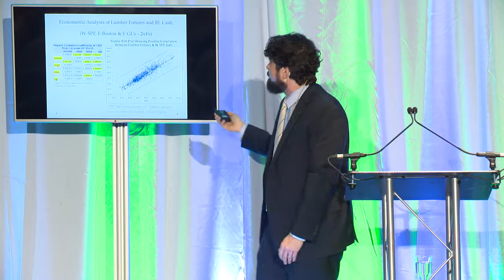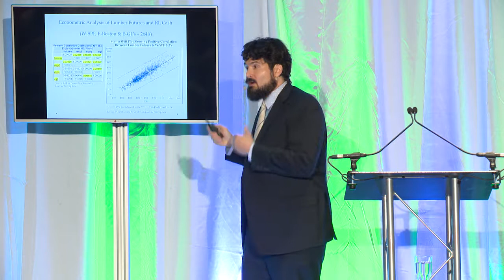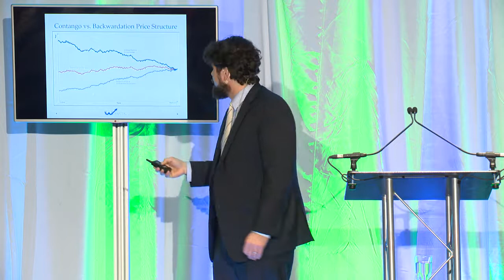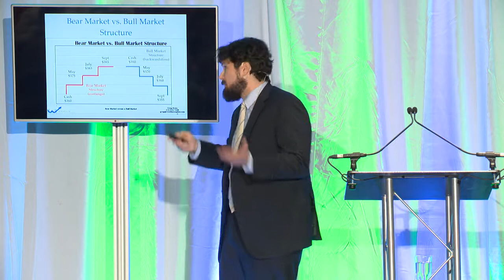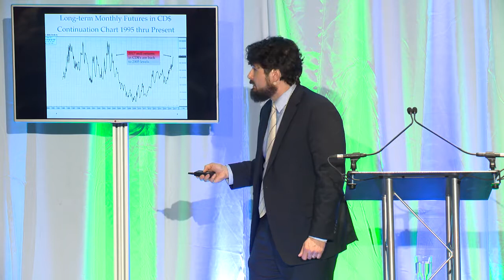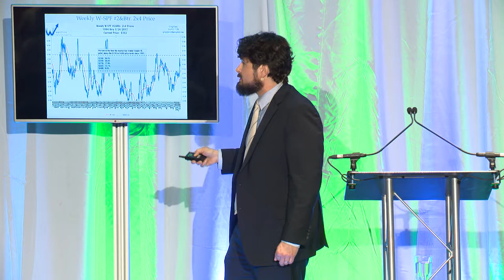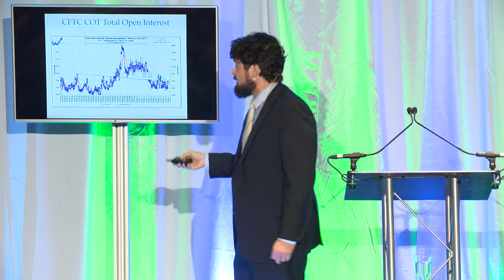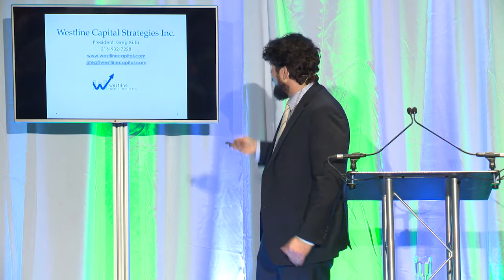Greg Kuta, president and CEO, Westline Capital Straegis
Tomorrow's trading tools
Risk Management
Montréal Wood Convention 2017